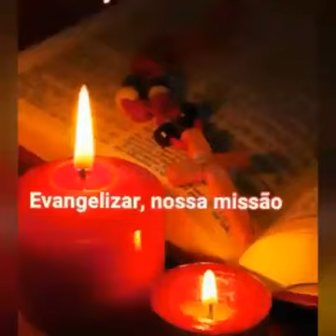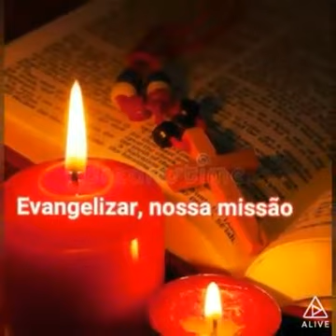Oração da noite (22/11/2017)